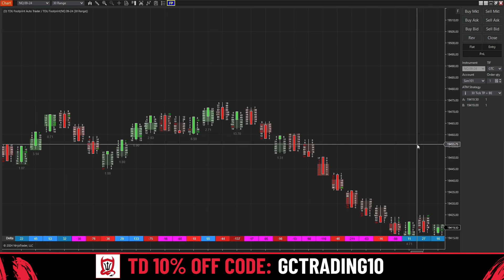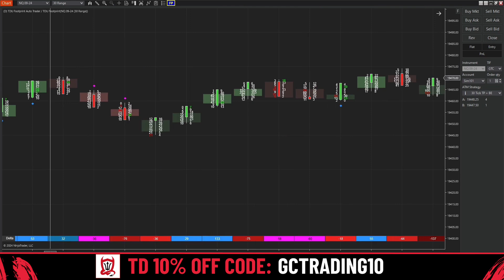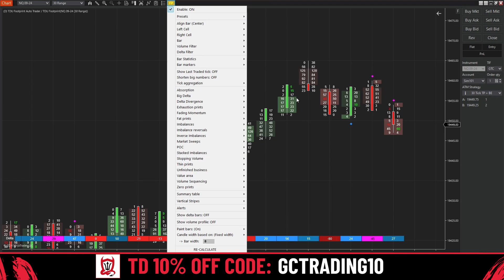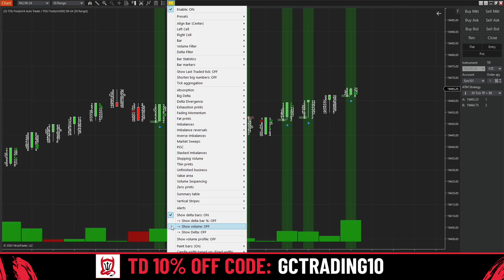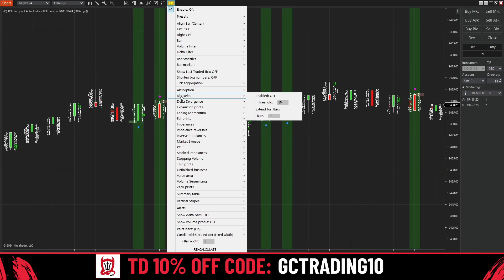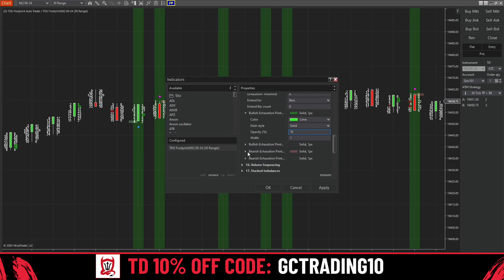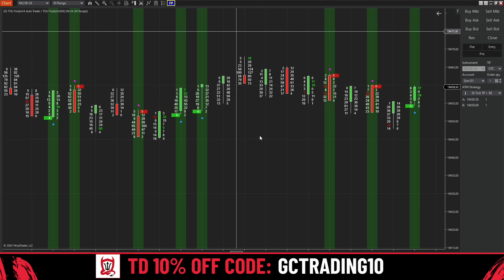Trade Devils Footprint Tutorial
Best Footprint Software